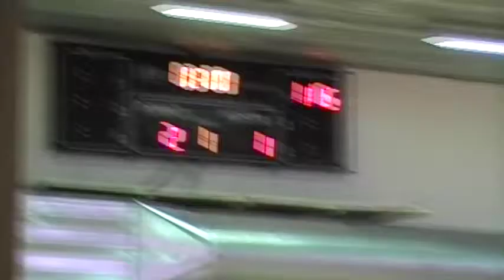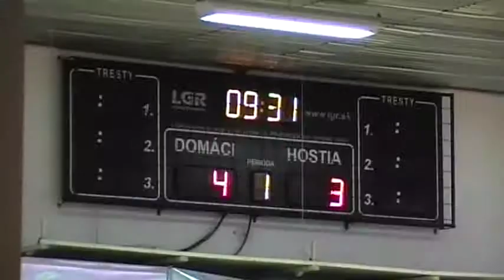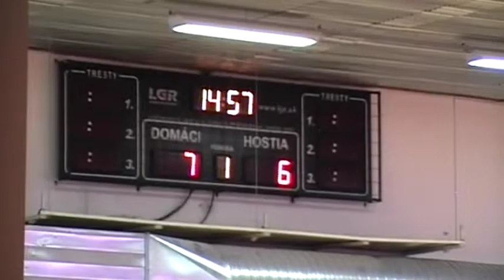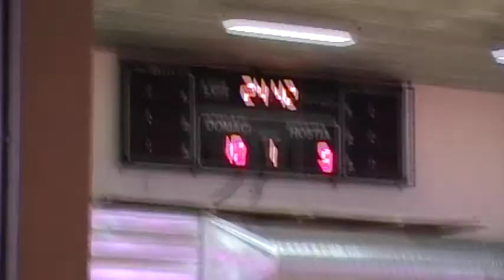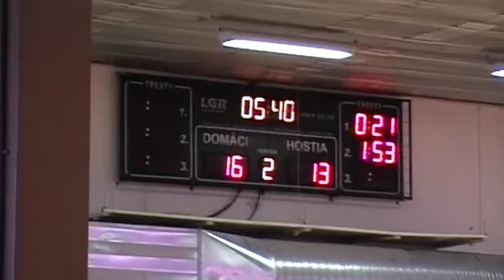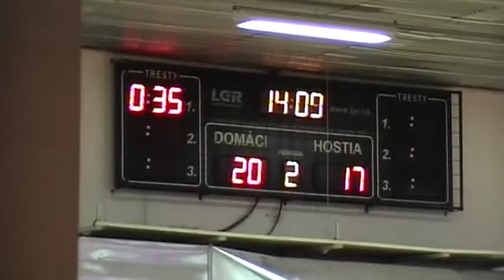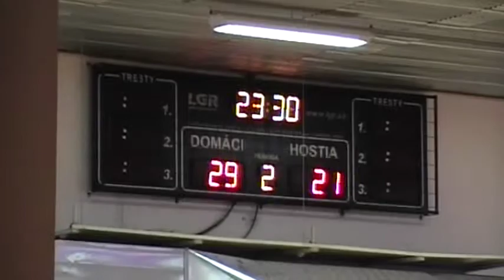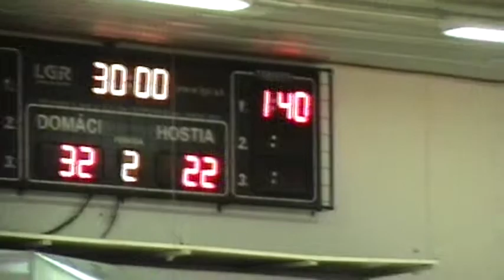HK Danlog Partizánske vs ŠŠK Prešov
Video zo zápasu starších dorasteniek HK Danlog Partizánske vs ŠŠK Prešov